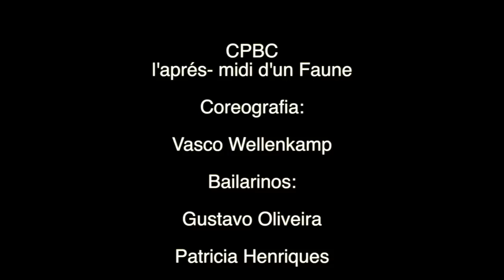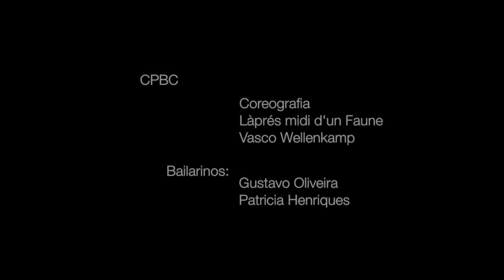L' après midi d'un Faune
L'aprés midi-d'un Faune
coreografia: Vasco Wellenkamp
Bailarinos:Gustavo Oliveira, Patricia Henriques
CPBC
(Ensaio)